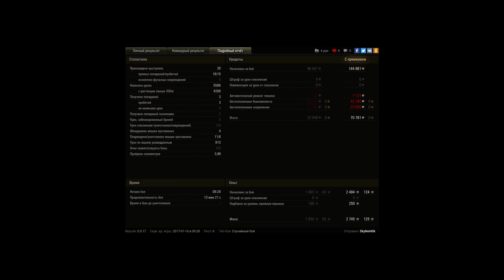Rheinmetall Skorpion G, Хайвей, Стандартный бой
Игрок: SkyNet40k [40K]